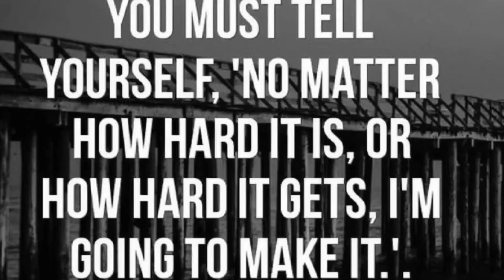2v2 basketball match…